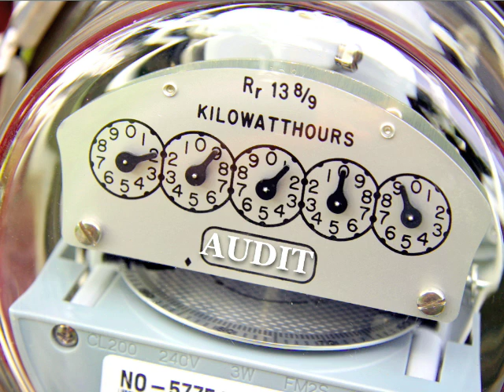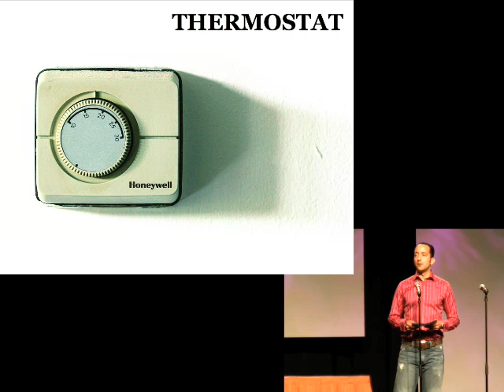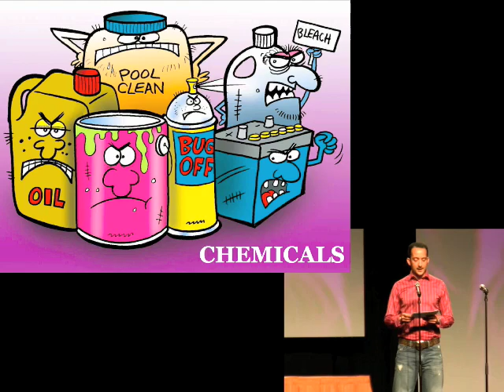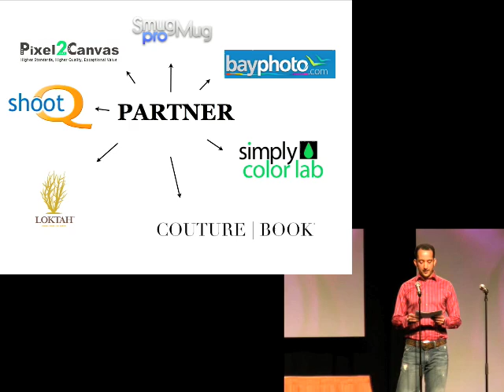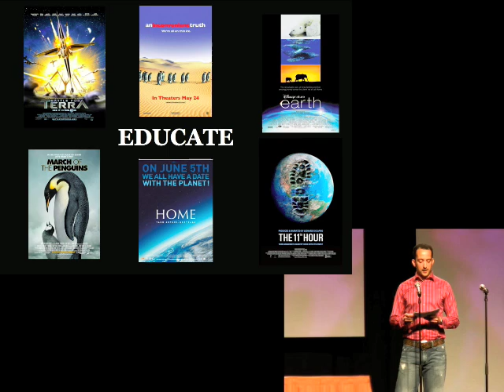Gustavo Fernandez - Kevin Kubota's Photographers Ignite WPPI 2010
"Green is the New Black"